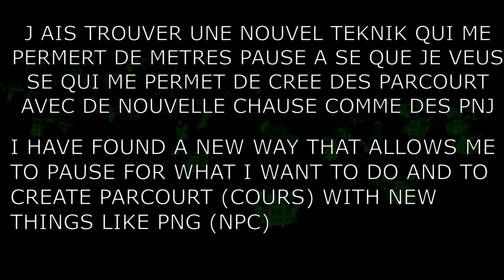PARCOURT FIND DAXTER IN SPACE !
LE BUTE ET DE RETROUVER DAXTER DANS L ESPACE
POSIBLE DE VOLER QUE 2 FOIS JET BOARD POSIBLE MAIS PAS D ARME

THE GOAL IS TO FIND DAXTER IN SPACE
POSSIBLE TO FLY ONLY 2 TIMES JET BOARD POSSIBLE BUT NO WEAPON